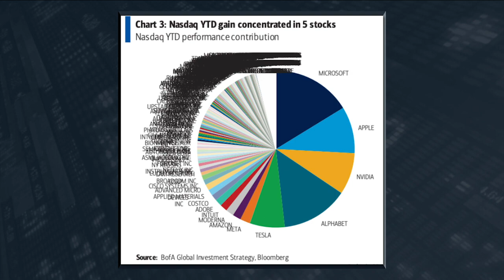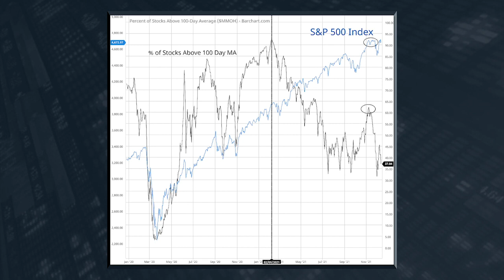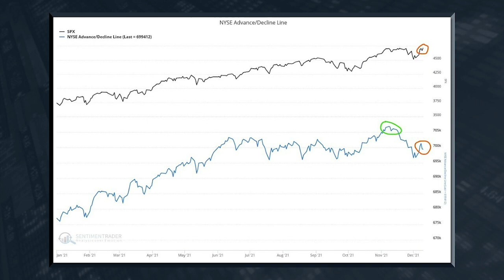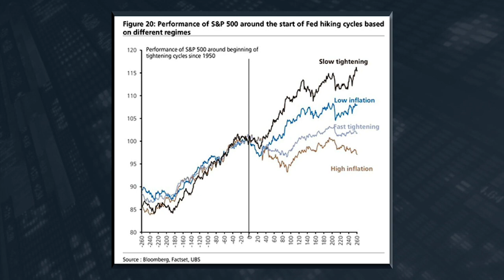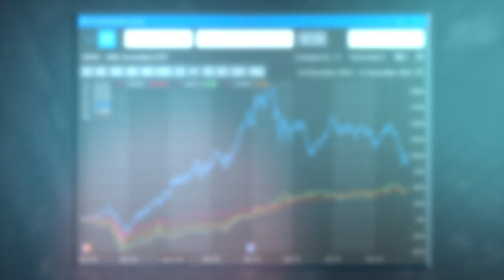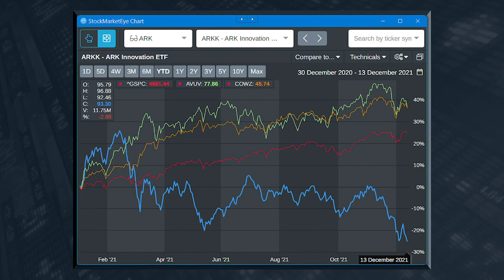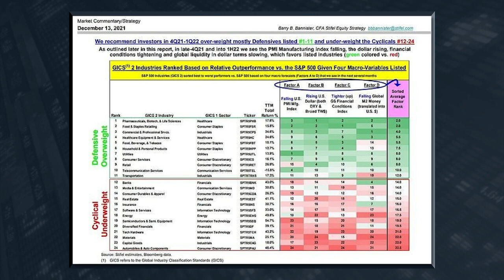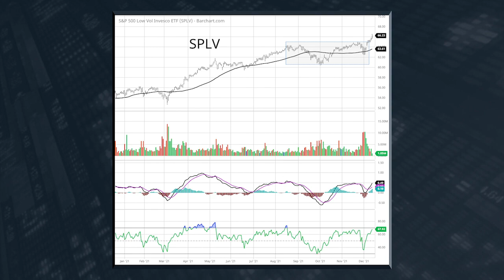Stock Market Jenga: Buy This ETF Before the Tower Crumbles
Good breadth is a sign of a high-quality market. And we just haven’t been seeing that lately. The bulk of the S&P’s gains have come from just five stocks: Tesla, Nvidia, Google, Microsoft and Apple. Meanwhile, more and more stocks keep declining. It’s like a dangerous game of stock market Jenga. The tower is still there, but pull out the wrong block, and it all comes tumbling down. Could a Fed interest-rate hike bring about the big downfall? Ted Bauman and Clint Lee talk about the best- and worst-case scenarios, which types of stocks would be hit the hardest once the Fed pulls back, industries that are likely to do well and the perfect defensive ETF.

About Me: My name is Ted Bauman. I’m a trained economist … I’ve traveled to more than 80 countries … and I’ve had a front-row seat in American politics. I am also editor of the investment research report The Bauman Letter and the trading service, Profit Switch. I’ve spent my life helping people – just like you – grow and protect their wealth, independence and freedom. And now, I’m at your disposal.

Follow Ted and Clint on Social Media!